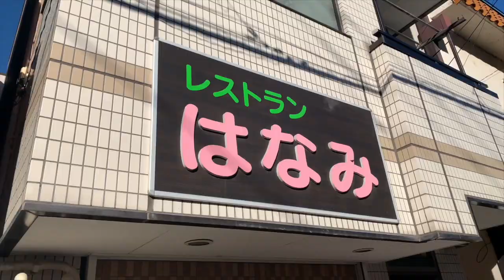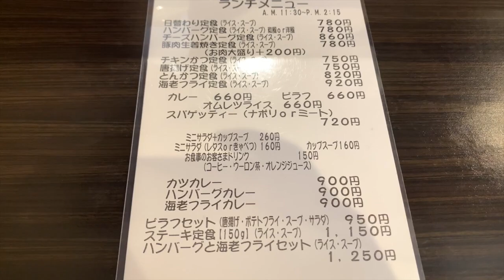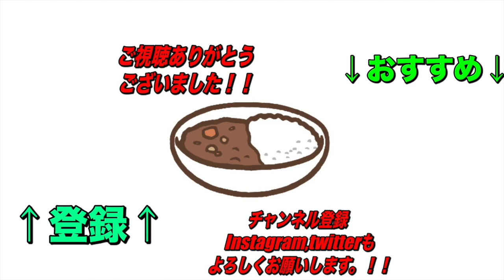デカ盛りメニューが美味しくコスパ良すぎ！！どこか懐かしい雰囲気漂う洋食レストラン【是政】レストランはなみさん！【くわちゃんねる】カレーに虜な生活＃998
町の洋食屋さんで本当になかなかボリュームあります！少食や女性の方は少なめで注文するのがおすすめ！

レストランはなみ

非公開

住所
東京都府中市是政5-4-37

交通手段
西武多摩川線是政駅　徒歩１分
是政駅から69m

営業時間
[月・火・木～土]
11:30～14:15
17:30～22:50
[日・祝]
11:30～14:15
17:30～21:00
日曜営業

定休日
水曜日

過去のオススメ動画です！↓↓↓
是非見てね！